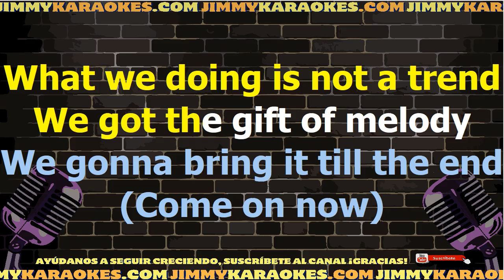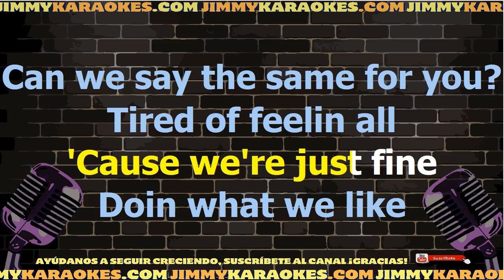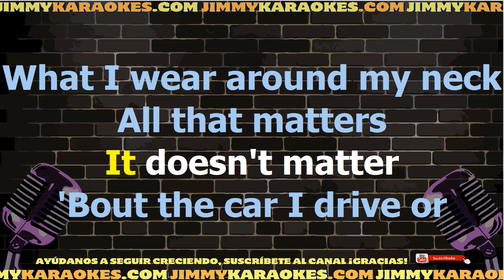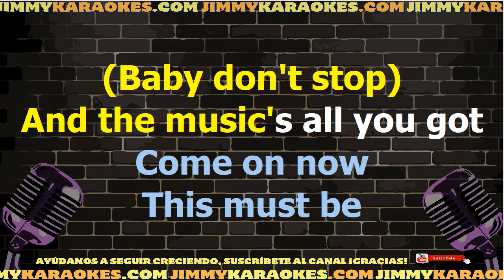N Sync I promise you Karaoke